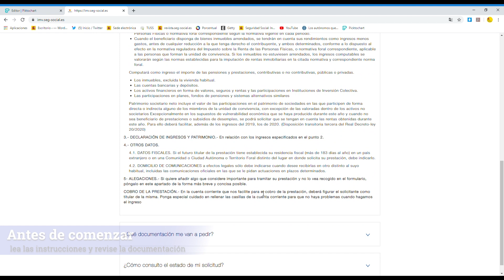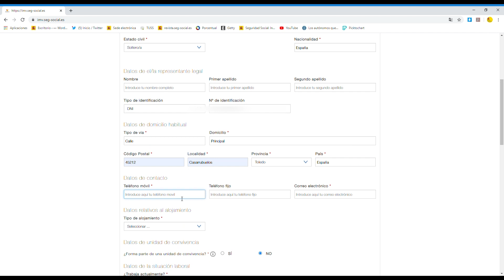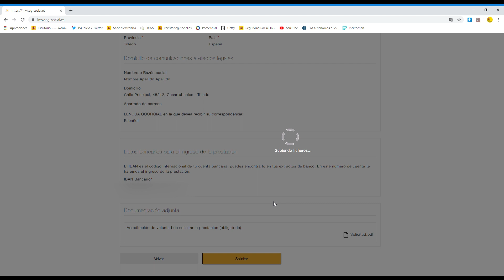Cómo solicitar el Ingreso Mínimo Vital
Vídeo explicativo del la Seguridad Social sobre el Ingreso Mínimo Vital